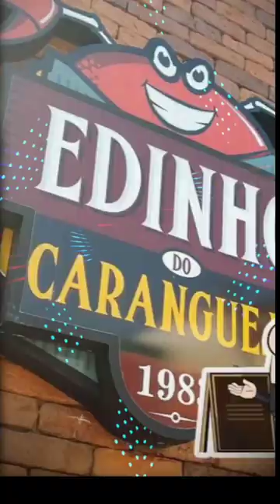video artes/ produção e criação Lindomar